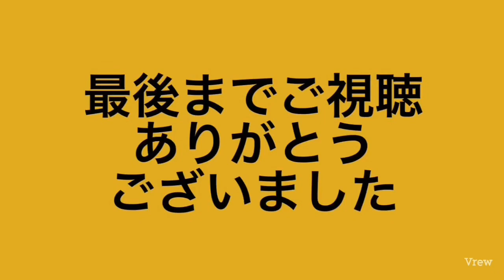【コ◯ナ対策】マスク会食の落とし穴発見⁈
●マスクをしたまま食事をするマスク会食・片手マスク外しをやった結果、意外な落とし穴が見つかった！これはヤバい！